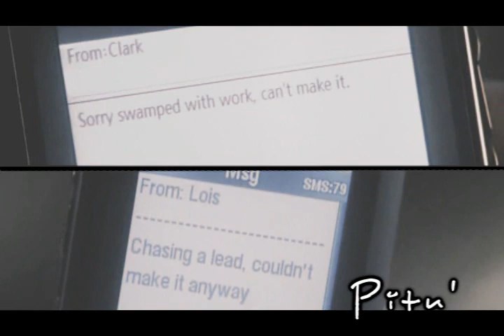Lois & Clark || We'd be perfect for each other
Hey everyone!! It's still okay for that so HAPPY NEW YEAR to all of you guys!

My first vid of 2010 is about Clois, my favorite couple this season so far.
This is an overview of their story, and how they realized they were in love with each other. You gotta admit, it took them quite a time to figure out that love was involved in their relationship :)

I know there's a lot of voiceovers, hope you don't mind (all transcripted at the end of the description).

This video is dedicated to Linki. She is one of the biggest fans of Smallville and Clois, and it's a way to thank her for her help and support through all the time I spent to make it! I loooooooove talking about tv shows & stuff with her!

Feedback is always appreciated. I know I should answer every comment of you but you should know that I read every single one of them, and every time I'm happy to have a new one!! :D

VOICEOVERS:
1 Clark: Journalism. You ever thought about that?
Lois: Kill me first!
2 Jimmy: I've seen the way you two look at each other. Trust me, Lois & Clark will be great together.
3 Lois: Look, all I can say is, first you don't know how you're gonna make it through but somehow you do. Just trust me on this one.
4 Crazy man: Do you love this man?
Lois: Yes
5 Clark: I feel stronger when you're around.
6 Clark: Lois & Clark. Clark & Lois, as a couple.
Lois: Wow, cowboy!
7 Lois: With my luck I'd probably end up across the desk of the most bumbling reporter on the masthead.
8 Chloe: Whether you like it or not, Lois Lane is a part of your life now.
9 Lois: Smallville, you were there for me when I needed a shoulder to cry on.
10 Lois: Hallucinating would be imagining Clark Kent going after the big city to make his mark in the world.
11 Lois: Smallville!
Clark: Lois, wait!
12 Lois: I think that when the right girl walks into your life / you'll know.
13 Lois: Clark doesn't like me, he likes driving me crazy.
14 Lois: I thought, just for a minute, someone needed me.
Ollie: Well, I'm sure he needs you.
Lois: how do you know?
Ollie: because I know Clark.
15 Clark: What if my soulmate comes along and I'm too blind to see it?
16 Lois: I'm gonna work off my jet lag later on tonight at the café. You want to come by for a coffee, cool. If not, let's just say I get it.
17 Clark: You said I had a secret. You were right.
Lois: It's just sometimes I feel like I see a whole other side of you.
18 Lois: I can't believe I was so stupid to believe that the farm guy who sits across from me every day is a superpowered hero.
19 Lois: That Green Arrow, he could teach Ollie a thing or two...
20 Lois: When I was talking to the Blur, I was doing something that mattered.
21 Chloe: Look, I know you don't want to open a can of Kryptonian worms by telling her your secret. Considering the non-stop puppy dog eyes you give her, I'm guessing you don't mind much at all...
22 Clark: That's never gonna happen.
23 Lois: Clark Kent, will you marry me?
24 Lois: There will be a man on Mars before Clark and I go to prom together.
25 Clark: There are times when I think you don't know me at all. Others when you know me better than anyone.